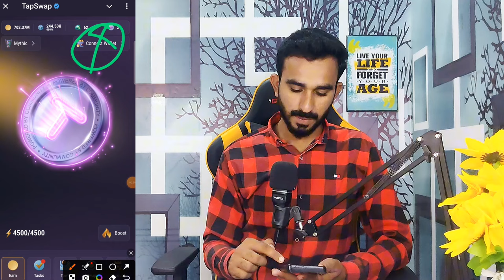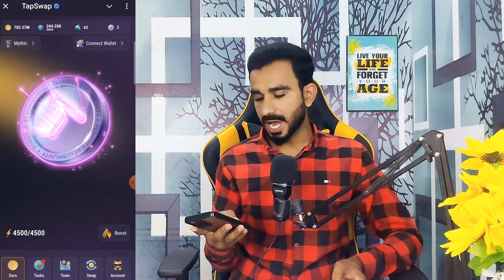TapSwap Listing Update || TapSwap Listing Date 🌹 || TapSwap List kab hoga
TapSwap Listing News
TapSwap update
TapSwap Listing
TapSwap Date listing
TapSwap today update
TapSwap today listing Update
TapSwap today update
TapSwap update today
TapSwap airdrop
TapSwap telegram Bot
TapSwap mining App
TapSwap update